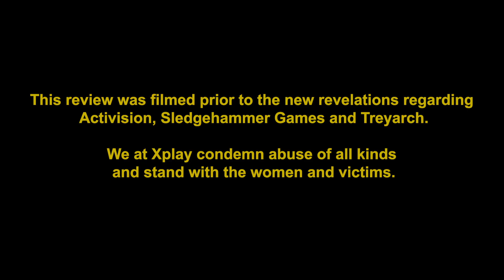Call of Duty: Vanguard Review | Xplay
Call of Duty: Vanguard has finally hit shelves and digital stores everywhere, but is it the definitive WWII hit everyone is hoping for? Join Adam Sessler, The Black Hokage, and a real-life Zombie as they dig into the trenches of this latest installment of the Call of Duty franchise.

Episode Segments
0:00 Opening
1:20 Campaign
5:19 Multiplayer
8:35 Zombie Mode
10:04 Moment of Glory
11:16 Call of Duty: Vanguard Rating
12:06 Discussion